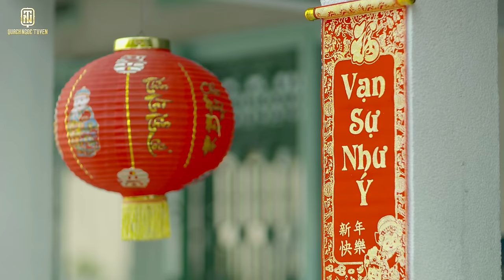VỀ NHÀ LÀ TẾT - FULL | Quách Ngọc Tuyên, Cát Tường, Hải Triều, Vinh Râu, Ngọc Phước, Emma, Cẩm Tú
FULL | VỀ NHÀ LÀ TẾT | Phim Hài Tết Hay 2022 | Quách Ngọc Tuyên, Vinh Râu, Ngọc Phước, Hải Triều, Emma, Cát Tường, Cẩm Tú, Lê Nam
VỀ NHÀ LÀ TẾT xoay quanh 3 thằng bạn từ dưới quê lên thành thị lập nghiệp. Mọi chuyện chưa bắt đầu thì đại dịch đã ập đến. Xã hội giãn cách và không có việc làm, họ phải cùng nhau đối diện với những tình cảnh khó khăn. Nhưng may sao, vẫn còn chị chủ nhà tốt bụng nhiệt tình hỗ trợ. Nhưng sự nhiệt tình thái quá lại đẩy họ vào những tình cảnh khó xử, dở khóc dở cười. Đã cận ngày tết rồi, nhưng họ vẫn chưa kiếm được bao nhiêu tiền và cảm thấy khó về quê nhìn mặt cha mẹ họ hàng. Nhưng cuối cùng, họ nhận ra điều quan trọng nhất trong mùa đại dịch này chính là gia đình. Còn được gặp nhau, ngồi bên nhau mới là điều hạnh phúc nhất.

Qua 3 tập phim, ngoài những phút giây giải trí qua những tiếng cười mang tính thời sự, người xem còn cảm nhận những giá trị cốt lõi của cuộc sống.
XEM THÊM DỰ ÁN NỔI BẬT của QUÁCH NGỌC TUYÊN:
Cùng theo dõi Quách Ngọc Tuyên tại:
© Bản quyền thuộc về QUÁCH NGỌC TUYÊN
© Copyright by QUACH NGOC TUYEN ☞ Do not Reup